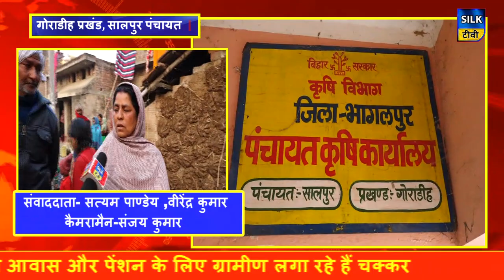धरातल पर नहीं उतरा सरकारी योजनाओं का लाभ प्रधानमंत्री आवास और पेंशन के लिए ग्रामीण लगा रहे हैं चक्कर